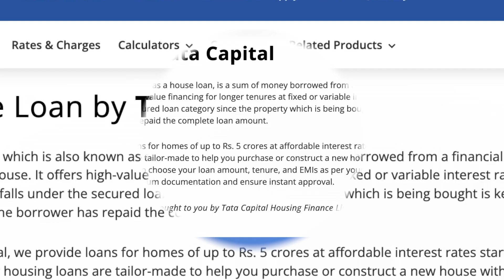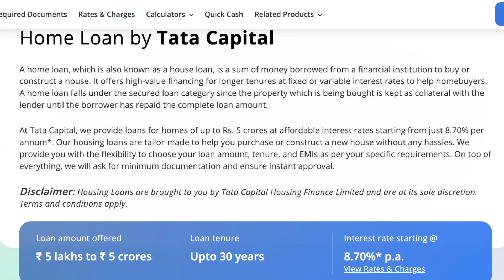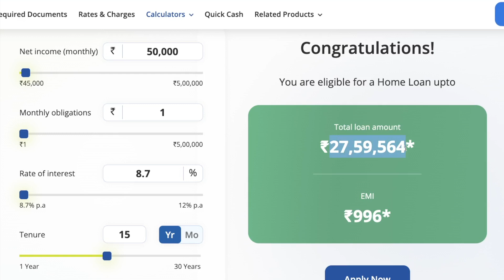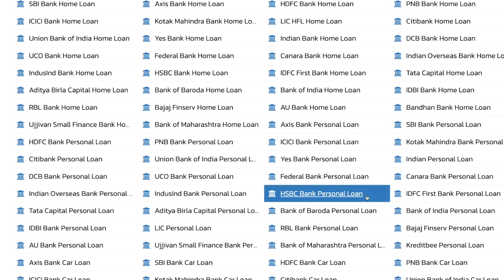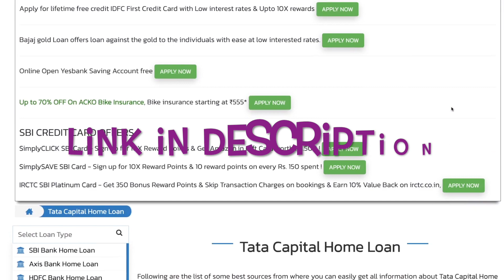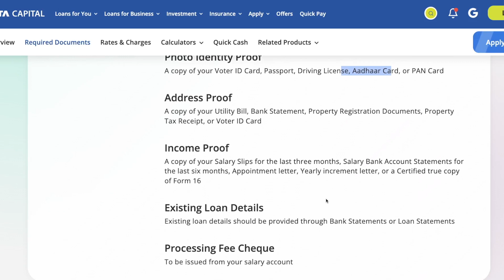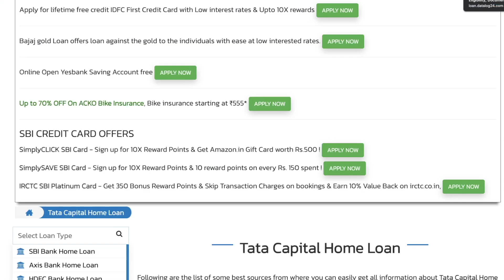Tata Capital Home Loan | 20 Lakh Home Loan EMI | Tata Capital Home Loan Review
Tata Capital offers home loans starting @ 8.70% p.a. for tenures of up to 30 years and for loan amounts of up to Rs. 5 Cr. The lender lends to applicants aged between 24 years and 65 years (at the time of loan maturity) and having CIBIL scores of 750 and above.

tata capital, tata capital home loan, tata capital home loan review,